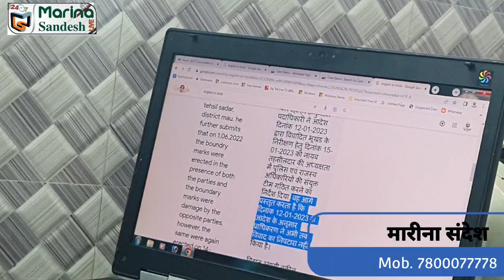मऊ- उच्च न्यायालय के आदेश के बाद भी माफियाओं पर अंकुश लगाने में शासन-प्रशासन फेल? Marina Sandesh